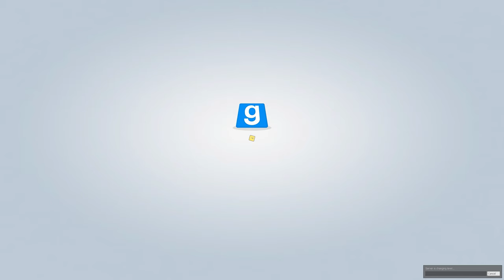Buffalo Wizards | TTT: Swing Your Arms